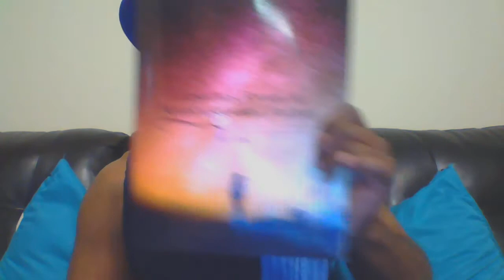This Life Is A Test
My Thoughts